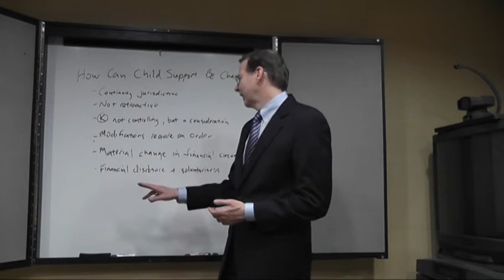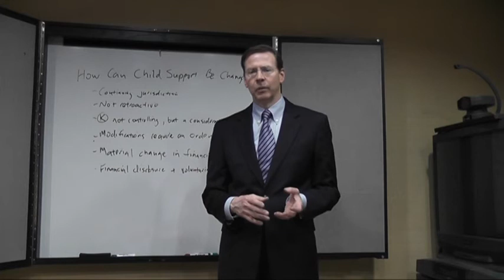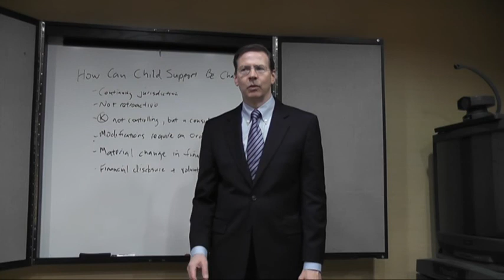How Can Child Support Be Changed in Virginia?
Richmond divorce lawyer James H. Wilson, Jr., explains how child support can be changed or modified in Virginia.

More about Richmond Divorce Lawyer James H. Wilson, Jr., can be found